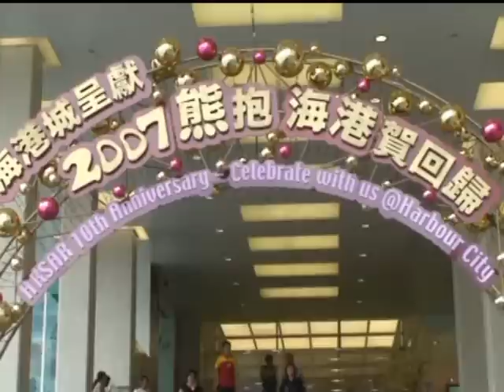Hong Kong & Lamma Island 2007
Brief stop-over in Hong Kong & a ferry to Lamma Island 2007